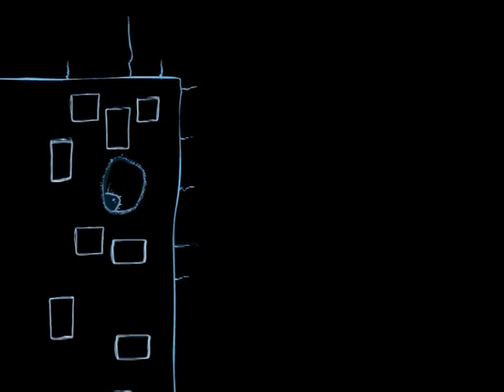Hetrozychoot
A film by Jeroen Hoestra (2004).

A freshly reproduced cell takes his new brother to a disco. They fight over a female cell that multiplies in the arms of another cell. This film was made in response to a masterclass by Evert de Beijer

The Netherlands Institute for Animation Film offers professionals in the field of animation workshops and masterclasses by renowned animators to help develop their technical and storytelling skills.